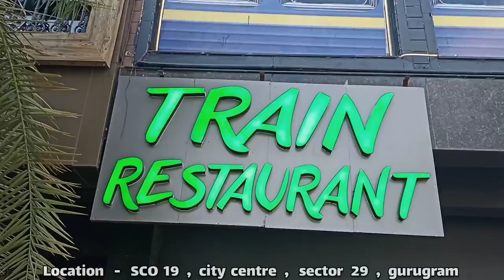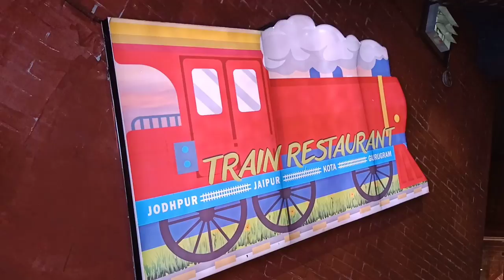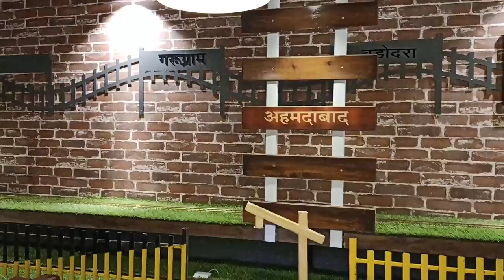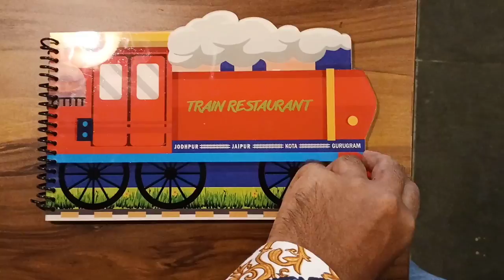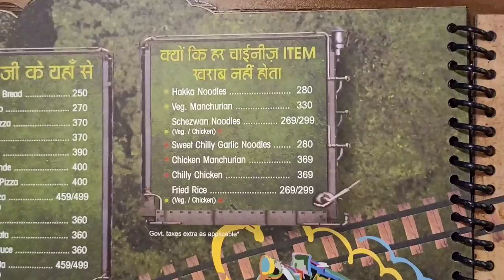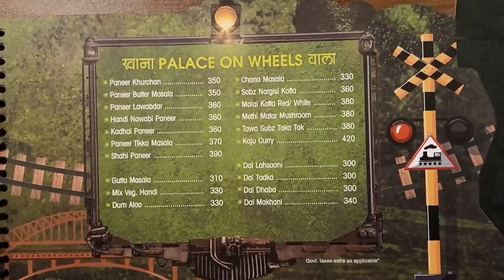Train restaurant gurugram - NOW OPEN | Timings, location, food review etc | Train restaurant gurgaon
Train restaurant gurugram has now opened for public on 12 july 2022. It is the 5th branch of train restaurant in india , first one outside rajasthan and also the first train restaurant in delhi ncr gurgaon. Here you get served veg or non veg food ( first train restaurant with both veg & non veg food in india ) on a train at your serving table. Here you can come with your family or friends & have lunch dinner and spend some good time. It is located in leisure valley road , sector 29 gurgaon , sco 19 , city centre , gurgaon , haryana. There are total 5 trains which serve you food and a unique coach seating is also made at the front of train restaurant gurgaon. Here you can also learn some cool facts related to indian rail history. Train restaurant also has 2 branches in jaipur, 1 in jodhpur and 1 in kota, rajasthan.

In this video, i have shared all information related to location, timings ,closest metro station, , food review, what to eat , what to drink here at train restaurant gurugram ( train restaurant gurgaon ) & also given you a full tour of train restaurant gurgaon ( train restaurant gurugram ) , so make sure to watch this video till the end to know everything.

Train restaurant gurugram
SCO 19, city centre, leisure valley road , sector 29 , gurugram , haryana

00:00 Intro
00:14 About train restaurant gurugram 2022
00:36 Train restaurant gurgaon timings, location, nearest metro station, parking charges etc.
01:06 Entering inside train restaurant gurugram
03:06 Menu & food options of train restaurant gurgaon
05:52 Having food at train restaurant gurugam with review
08:33 Review of train restaurant gurugram
09:03 Outro

Train restaurant gurugram 2022
Train restaurant gurgaon food review
Rail restaurant gurgaon timings
Train restaurant gurgaon location
Train restaurant delhi ncr
ट्रेन रेस्टोरेंट गुड़गांव